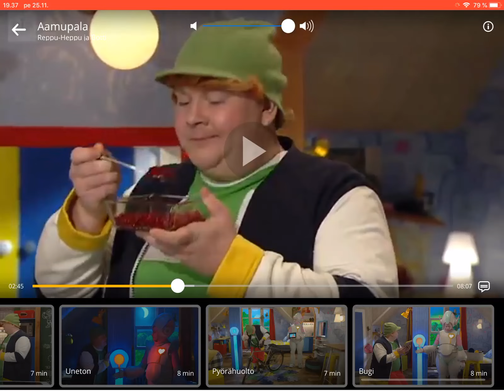Backpack guy cook